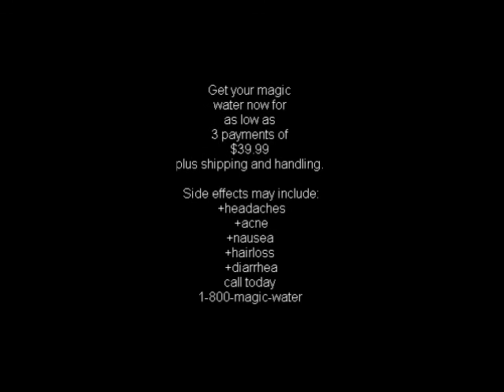Magic Water Mocumercial